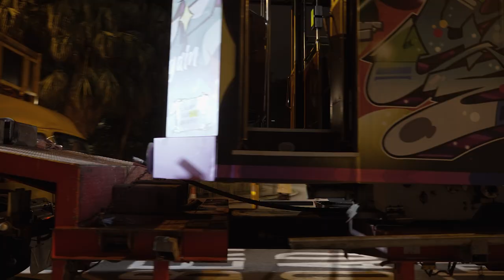The Peak Tram upgrade project documentary – Trailer 3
The Peak Tram has served Hong Kong since 1888 and has experienced several upgrades and transformations over the years. This short clip from our soon-to-be-released documentary describes how we bid farewell to the iconic burgundy 5th generation Peak Tram.
Video production: Francisco Guerrero

山頂纜車升級工程紀錄片  預告片3
山頂纜車由1888年開始為香港服務，多年來經歷了幾次升級及改造。這段由我們即將發布的紀錄片所節錄的短片描述了我們如何向標誌性的酒紅色山頂纜車作最後致敬。
影片製作: Francisco Guerrero